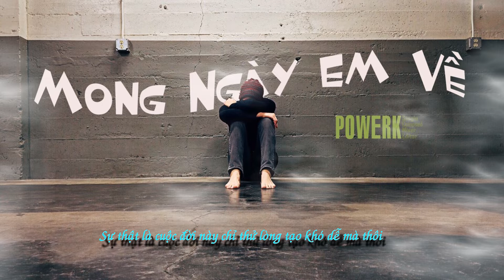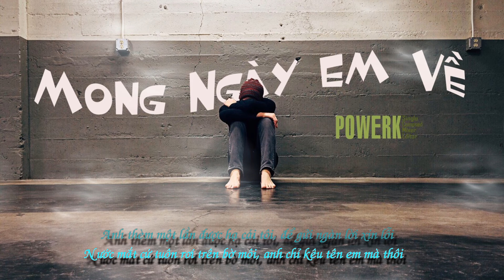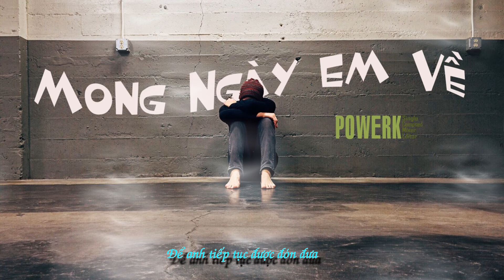Mong Ngày Em Về - Powerk [Lyric Video]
* Lyrics:

 Thời buổi này cuộc tình nào rồi cũng đều phải chia xa
Tình cảm là vậy càng thật lòng thì càng gặp phong ba
Sự thật là cuộc đời này chỉ thử lòng tạo khó dễ mà thôi
Huh, Tôi biết mà…!

 Giờ này nàng đang làm gì hay đang ở một nơi xa
Nàng đang vui vẻ cùng bạn bè hay đang nhớ đến ta
Cứ trả lời thật đi, nàng cứ nói hết thật đi, liệu nàng nhớ ta không vậy

Từng ngày trôi qua anh chỉ có nghĩ vậy thôi
 Ngày dài anh mãi không thể quên bóng hình em
Vậy mà ngày nào cũng vẫn mong chờ mãi
Mong em trở lại đây
Từ ngày em đi anh chỉ biết đến buồn đau
Cùng những ký ức hạnh phúc bên cạnh nhau giờ còn đâu
Anh chỉ là một thằng dõi em đằng sau
Cùng vết thương đậm sâu

Thực sự là anh luôn nghĩ về em
Anh luôn nhớ về em
Cớ sao em lại quyết định bỏ đi
Anh làm sai điều chi
Tất cả cũng vì yêu em mà thôi
Cũng chỉ do yêu em mà thôi
Em phải biết rằng em rất  cần tôi
Ở trong căn phòng tối
Anh chỉ biết yếu đuối mà thôi
Nước mắt cứ tuôn rơi xuống bờ môi
Anh chỉ kêu tên em mà thôi
Anh thèm muốn một lần hạ cái tôi
Để gửi ngàn lời xin lỗi
Chỉ cần em về

Anh cố bước tiếp cho dù có bao nhiêu vết thương vì đó là đời
Anh không được chết vì phải chờ ngày em trả về ánh nắng mặt trời
Trong mỗi cái kết phải là bộ vest váy trắng dành cho ta và người
Tình cảm chưa hết ắt sẽ có ngày em là người chủ động mở lời
Hàng ngày hàng giờ anh vẫn chờ
Điện thoại chưa rung, anh vẫn chờ
Mỗi cuộc gọi đến anh lại giật bắn mình mở máy, anh lại thẫn thờ
Ôi… Sao em vẫn chưa gọi cho anh
Em đang làm gì ở đâu với ai mà sao vẫn chưa gọi cho anh

Kể từ ngày em đi anh đã suy sụp rất nhiều, nhìn anh họ bảo da bọc xưong
Về bên anh , sau này anh kiếm thật nhiều tiền sẽ đưa vợ cả bọc lương
Anh hứa sẽ bên em trung thành chăm con chu đáo và học cách kiên cường
Kiếm tiền nuôi vợ nuôi con và đưa cả nhà đi chơi khắp bốn phương

Nhưng mà đó vẫn cứ mãi chỉ là những cái suy nghĩ  còn ở cao xa khó tới  và viển vông
Giờ làm sao khi em đang  ở thật xa tôi quên tôi chẳng còn bên tôi yêu tôi và nhớ mong
Tỉnh lại tôi vẫn ngồi đây ngày qua ngày trong căn phòng tối
 Cùng vết thương thật sâu

Dù cho em có đang ở đâu
Rồi sẽ có lúc ta gặp nhau
Và anh muốn quay lại như xưa
Để anh tiếp tục được đón đưa

Dù cho em đã có một ai
Thì anh cũng sẽ đợi một ai
Anh cảm thấy không hề nặng nề
Và anh vẫn mãi đợi
Đến cái ngày em về